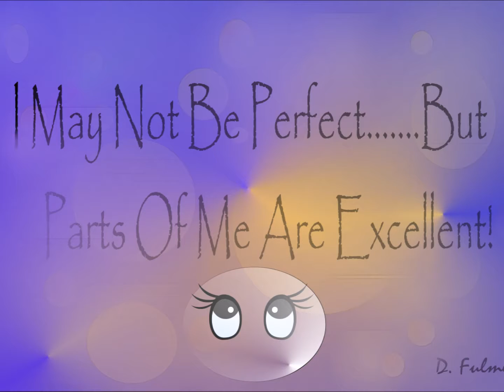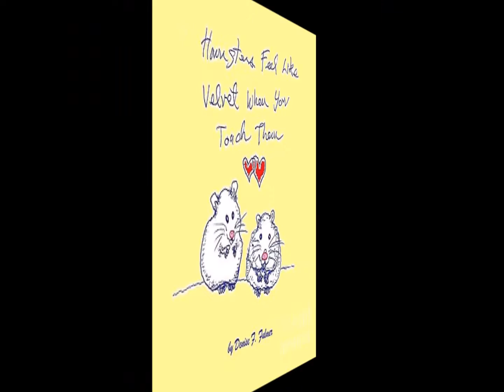Quirky Characters Art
This is a compilation of drawings and paintings I have done which could be used as greeting card designs or for t-shirts, apparel , other art products.  The music is "The Mist Part 3" by John Wills, a fellow artist, who has kindly given me permission to use his music in my videos.